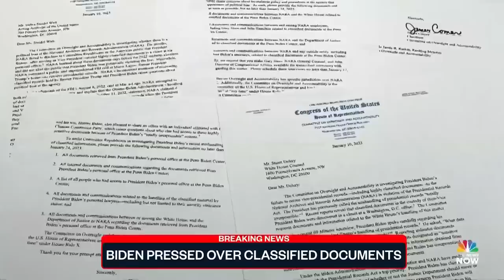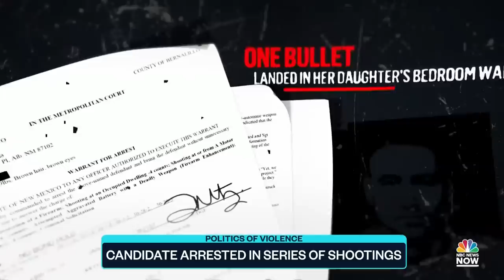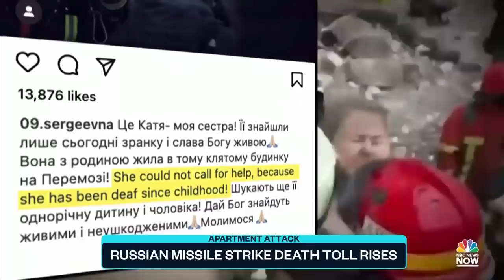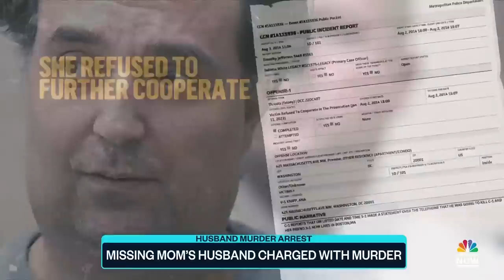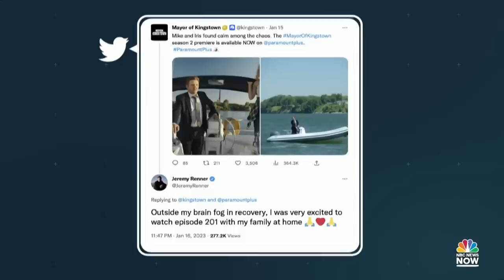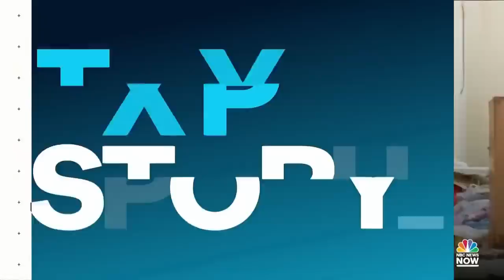Top Story with Tom Llamas - Jan. 17 | NBC News NOW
President Biden dodges questions regarding his handling of classified documents, the death toll rises from a massive missile strike on a Ukrainian apartment building, a murder warrant is issued for Brian Walshe in the death of his wife Ana, and authorities detain activist Greta Thunberg while she was protesting a German coal mine.